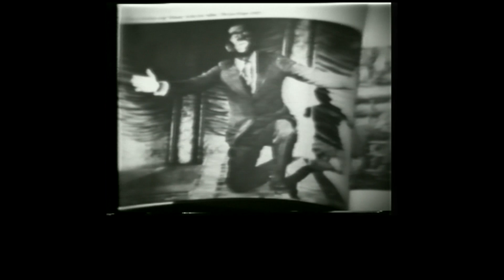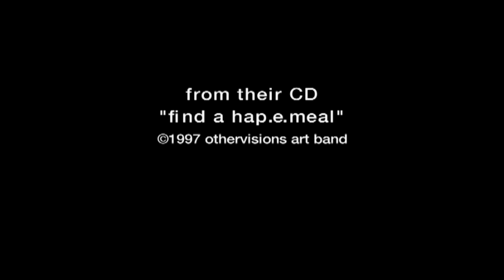Ulysses Jenkins - Mass of Images / Vulnerable - West Coast Video Art - MOCAtv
Ulysses Jenkins has created a body of video work that spans the last four  decades. Jenkins has consistently interrogated questions of race, history and the power of the state. Following an interview with Ulysses, he presents two works, Mass of Images from 1978 and Vulnerable from 2000. Jenkins work provides important insights into the political and cultural realities of African American communities in the United States.

Interview directed and edited by Peter Kirby.